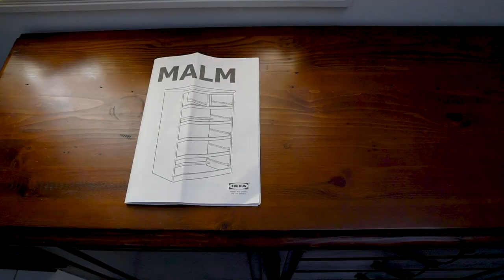How to Assemble IKEA Malm Chest of 6 Drawers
Video on how to assemble the Malm Chest of 6 Drawers from IKEA. It is a flat pack furniture that requires assembly.